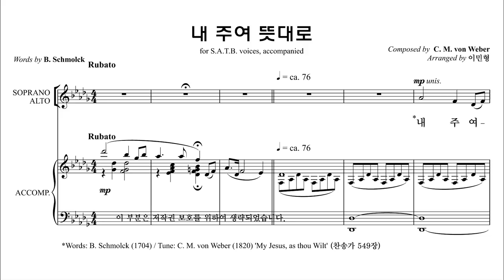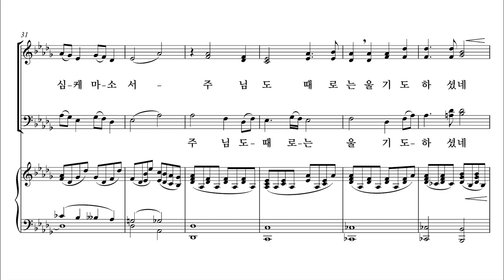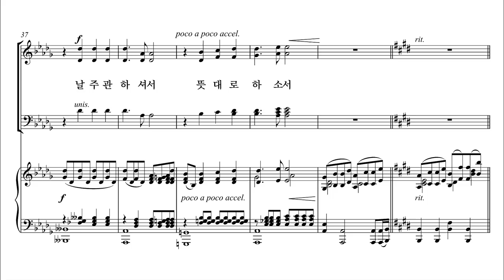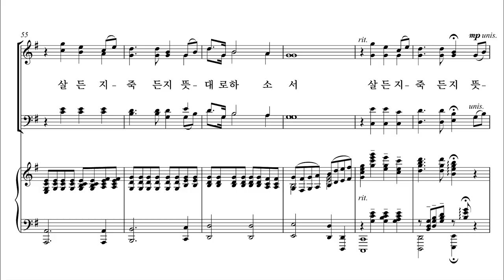[유빌라테] 유빌라테 명품성가 36집 '내 주여 뜻대로' 이민형 편곡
유빌라테 명품성가 36집 '내 주여 뜻대로' 이민형 편곡